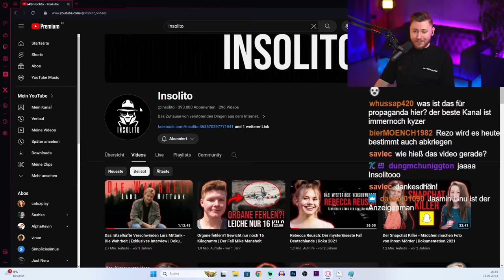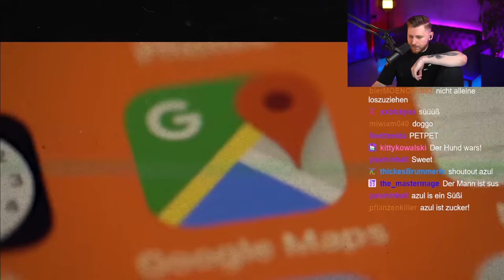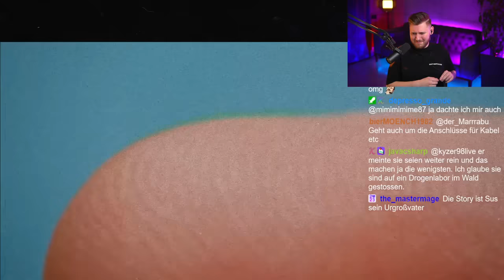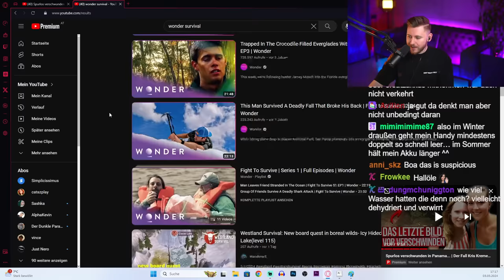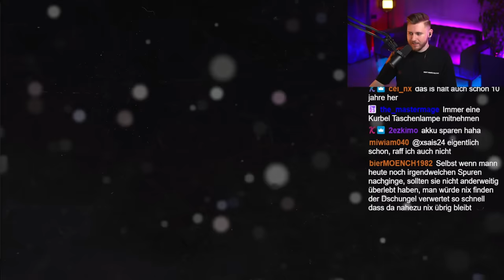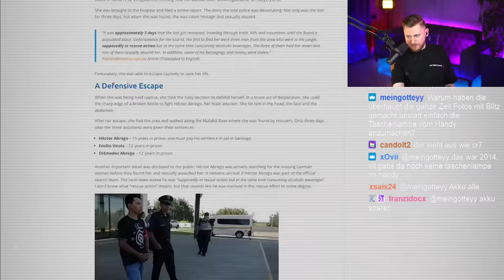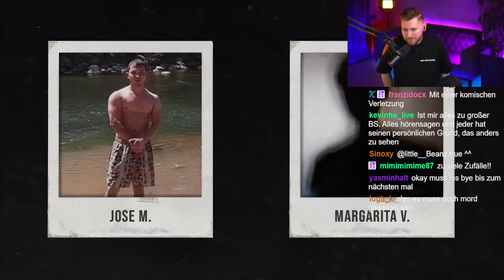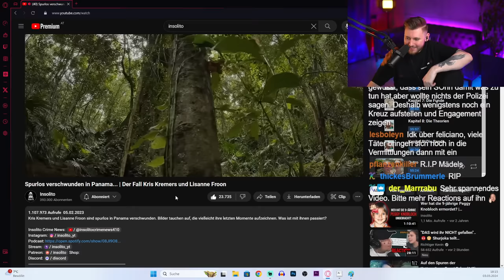Alleine in Panama: Der Fall Kris Kremers & Lisa Froon